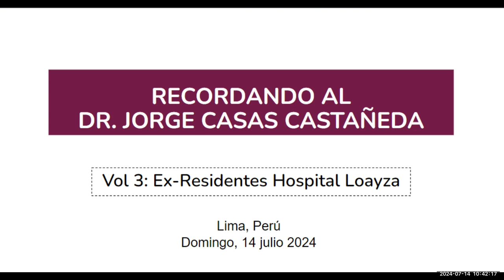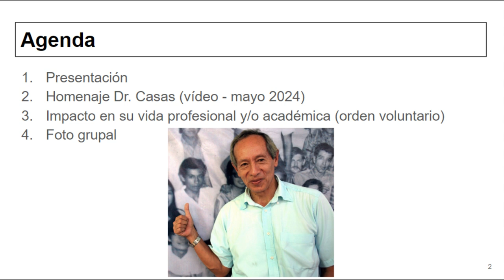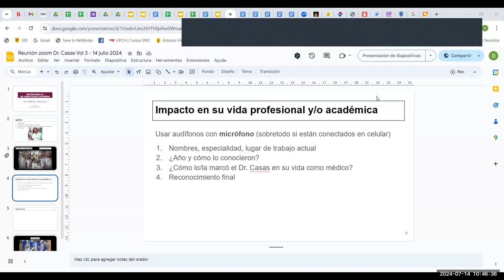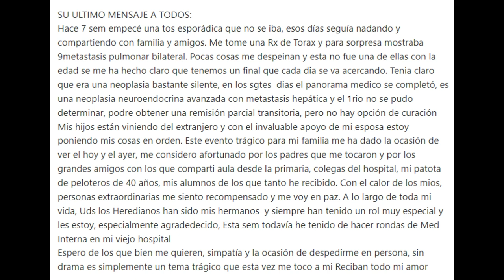Recordando al Dr. Jorge Casas Castañeda - Vol. 3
Reunión con algunos médicos que hicimos la especialidad en el Hospital Arzobispo Loayza, Lima-Perú con el Dr. Jorge Casas Castañeda en la primera década del siglo 21.
Comentamos la manera en que influenció en nuestras vidas profesionales.

00:00 Presentación y Agenda
02:07 Vídeo semblanza EPICAH - UPCH 31 mayo 2024
04:36 Testimonios
05:14 Dra. Marcela Anchanté (Médica Internista - Radióloga)
09:26 Dr. Carlos Cornejo (Médico Internista)
13:33 Dr. Percy Herrera (Médico Internista)
22:52 Dra. Jessica Faustor (Médica Endocrinóloga)
28:37 Dra. Angélica Garcia (Médica Internista)
32:15 Dr. Leonidas Gutiérrez (Médico Internista - Endocrinólogo)
44:42 Dra. Bethsy Reto (Médica Internista)
49:59 Dra. María Elena Teniente (Médica Internista)
53:20 Dra. Lucía Salazar (Médica Internista)
58:49 Dr. Otto Guillén (Médico Internista)
01:13:38 Foto grupal
01:14:34 Epílogo y despedida